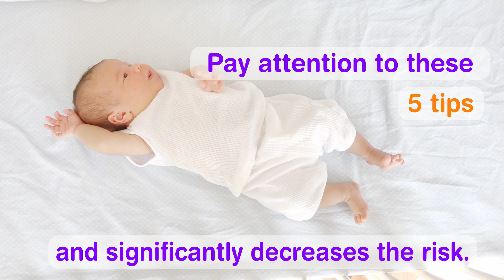5 Tips to Prevent SIDS | Little Sleeper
Babies are at extra risk of SIDS at newborn period, especially during the sleep. Pay attention to these 5 tips and significantly decreases the risk.

1. SLEEPING POSITION
2. ROOM TEMPERATURE
3. CLOTHES
4. SLEEPING PLACE
5. CO-SLEEPING